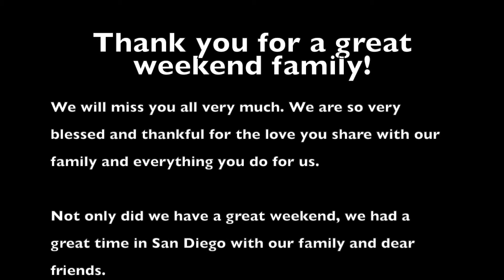Last Weekend in SD!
We enjoyed Disneyland with 2 of my best friends that I've know for about 13 years! Then followed up with a fun weekend full of water play at Welk Resort with family!

As our family is ready to start our new adventure in our new home in Hawaii, we will always miss our family and friends. We are so blessed and thankful for the love they share with us! Thank you for everyone's love and support! We already miss you all! Kisses!